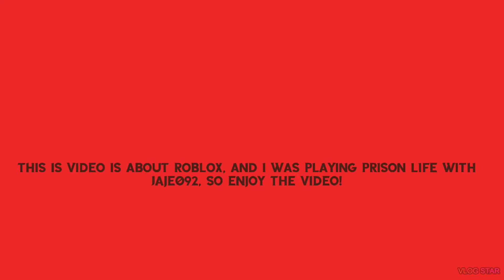Roblox Video: Prison Life Walkthrough, LeonHammersoki1 Vs Pink Girl...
It was been a long time since I made it on Monday or Tuesday, and now I made it on Friday so I have a chance every time!

This video requires Jaje092 to regardlessly be on my vid. And he was in my video.
So in this video, no chance I was defeated by a prisoner. Second thought, I
5% chance I’m defeated by them. So kinda... no problem.

Also, there is music that you can enjoy in like 3 minutes, it’s literally just like my intro music.
At January, there will be a different intro coming up, and a Different Outro coming in Christmas Holiday Event.

Who would like to celebrate the Christmas Day?